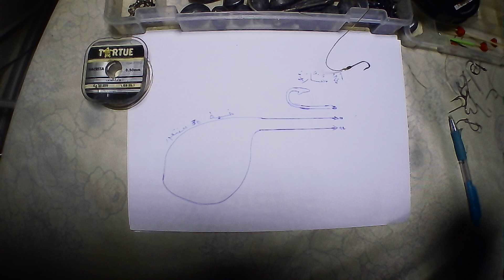تركيب صنارة صيد سهلة للمبتدئين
❤ ❤❤    فضلا و ليس أمرا    ❤ ❤❤
✔  أتمنى أن تجد محتوى القناة مفيداً وممتعاً ⁂
✔  شارك هاذ الڤيديو مع الأصدقاء والأقارب ⁂
✔  تعال سويا نتعلم ونستفيد معاً على هذه القناة ⁂
✔  كل الدعم والاقتراحات ترحب بها في التعليقات ⁂
✔   من فضلك،  ساهم بنشر القناة والفيديوهات  مع من  تعرفه ⁂
✔  لا تنسىى أن  تفعل  جرس التنبيه عشان تتوصل بأولى  الڤيديوهات الجديدة ⁂
✔  إذا كان لديك أي أسئلة أو مواضيع تودوني أن أغطيها، فلا تتردد في مشاركتها معي ⁂
✔ أنا أعتمد على دعمك لأستمر في تقديم المزيد من المحتوى الجيد. شارك هاذ الڤيديو مع الأصدقاء والأقارب ⁂

                                          Blue Fishing Sky@bluefishingsky

تدعنا الحياة بالقرب من المحيط الأطلسي و البحر الأبيض المتوسط نحس بالراحة و الاسترخاء بفضل الذهاب في رحلات الصيد والاستجمام ! لهذا ارتأيت أن أشارك معكم بعض أجزاء الحياة في هذه الأجواء، عبر نشر بعض الفيديوهات التعليمية و المفيدة حول مجال الصيد البحري :  تقنيات، أفكار، إبداعات و المزيد و المزيد؛ لهذا أدعوكم أصدقائي إلى     الاشتراك و تفعيل الجرس لتتوصلوا بآخر المستجدات فضلا و    ليس أمرا. في انتظار تساؤلاتكم و أفكاركم لتطوير المحتوى في التعليقات أسفله، و السلام